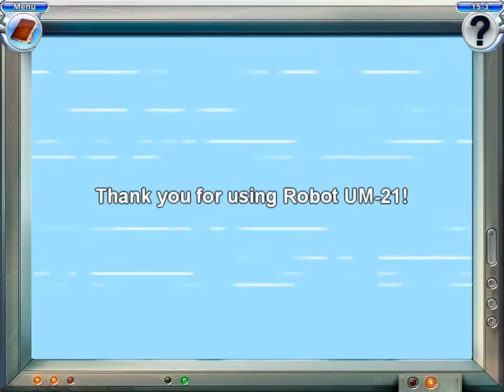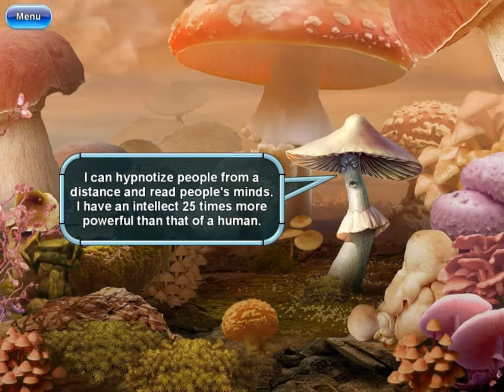Mushroom Age - Ep8 - w/Wardfire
Mushroom Age – Episode 8

We take Socrates back to ancient Athens buuuuut he has a clothes problem again… Someone has taken over the city and is demanding no one wear clothes! Well this clearly has to stop. Then we go back to the Mushroom Age in the future to meet this hypnotizing evil face to face. Well, how could I guess…